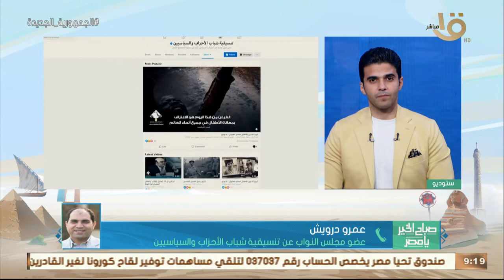النائب عمرو درويش: "التنسيقية" هي التجربة الأكثر نجاحاً في تاريخ الحياة السياسية المصرية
صباح الخير يا مصر | النائب عمرو درويش: يمكن أن نطلق على "التنسيقية" أنها التجربة الأكثر نجاحاً في تاريخ الحياة السياسية المصرية